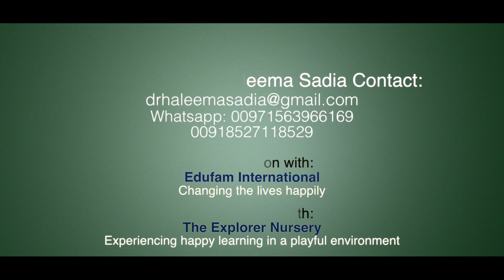MEET MY TEACHER- tete a tete with Fauzia Musarrat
Dear teachers

Greetings!

Education is the key to success in life, and teachers make a lasting impact in the lives of their students. Solomon Ortiz
A teacher is an educator, a mentor, an inspiration but above all teachers are symbols of tolerance.
Here is an initiative “Meet my teacher”. We extend this opportunity for you, to express how you have become a teacher. We firmly believe that every teacher has an inspirational story to share with the world. If you are interested let the world listen to you.

Kindly click the link attached below .